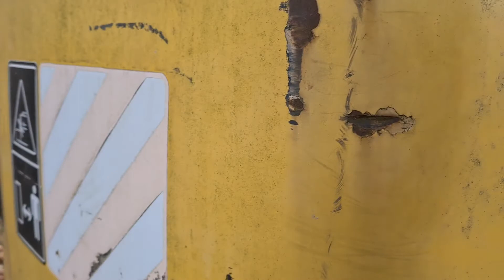KOMATSU 2 EXC 20T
Join us for our Live Webcast Onsite Commercial Property & Truck Auction on Thursday, 10 September @ 10h30

Pre-webcast bidding Starts: Wednesday, 9 September @ 10h30
Venue: 150 Brackenhill Road, Waterfall, and Kloof
Viewing: Wednesday, 9 September (09h00-15h00)
Online Bidding is available at live.aucor.com